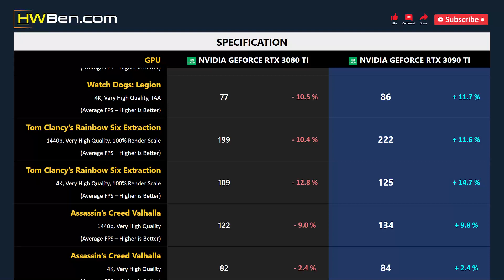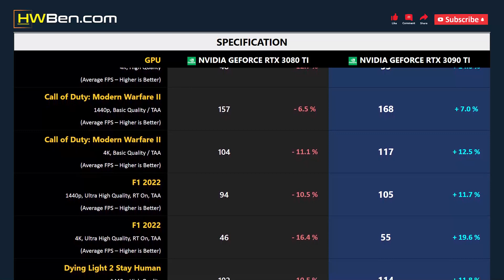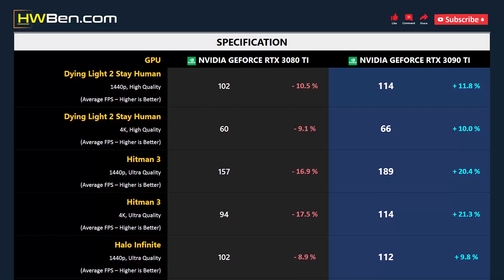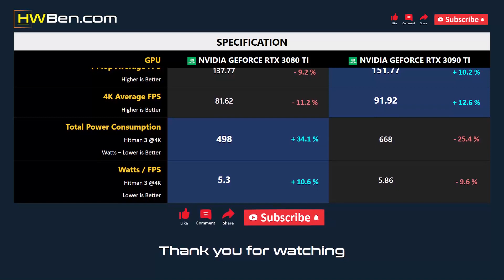RTX 3080 TI vs RTX 3090 TI - 13 Games 1440p 4K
nVidia Geforce RTX 3080 Ti vs nVidia Geforce RTX 3090 Ti - 13 Games 1440p 4K

SPECS
CPU : AMD Ryzen 7 5800X3D
MOTHERBOARD : MSI MPG X570S
RAM : 32GB DDR4 3200 CL14
OS : Windows 11 21H2
SAM : ON

GAMING BENCHMARK
1 - Watch Dogs: Legion
2 - Tom Clancy’s Rainbow Six Extraction
3 - Assassin’s Creed Valhalla
4 - Hunt: Showdown
5 - Far Cry 6
6 - The Outer Wolrds
7 - Cyberpunk 2077
8 - Call of Duty: Modern Warfare II
9 - F1 2022
10 - Dying Light 2 Stay Human
11 - Hitman 3
12 - Halo Infinite
13 - Shadow of the Tomb Raider